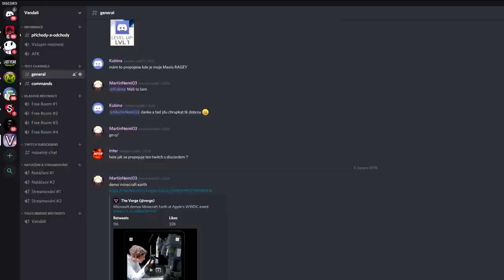UČÍME SE S MANOU!😱😂 VenMakky Craft #27 w/Makousek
●Hudba v Intru: Pierce Fulton - Losing You
Hudba v Outru: Halcyon - Runaway
Hudba ve videu: Youtube library